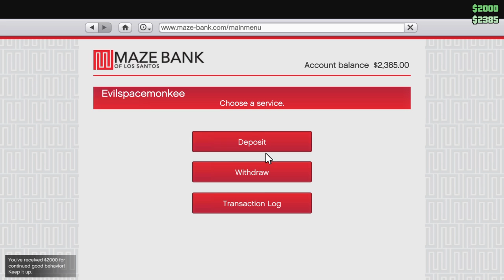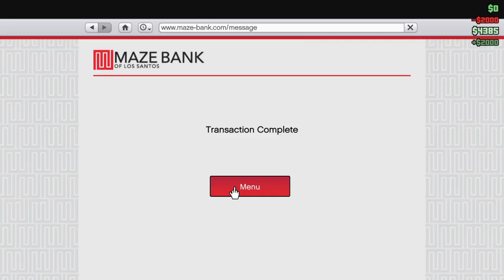DFJ Roleplay | LEO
What is up guys I do weekly videos of different games such as BO4 and GTA and all sorts of stuff